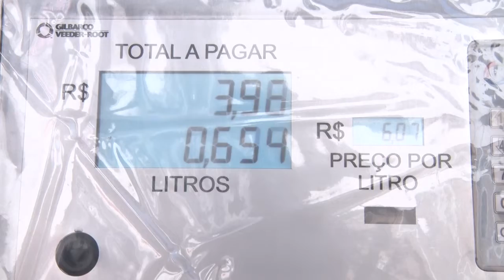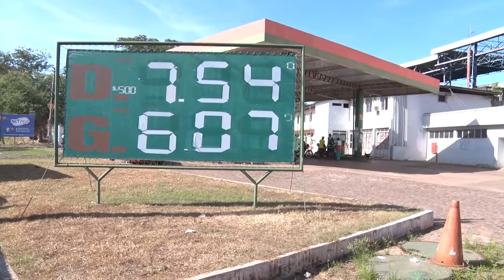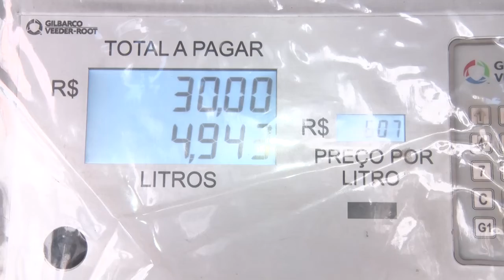MAT TONY REAJUSTE DOS COMBUSTIVÉIS 22 07 22